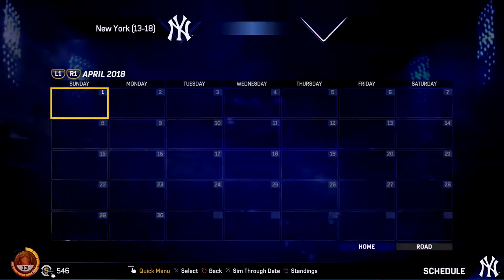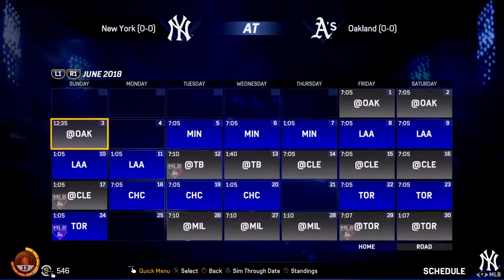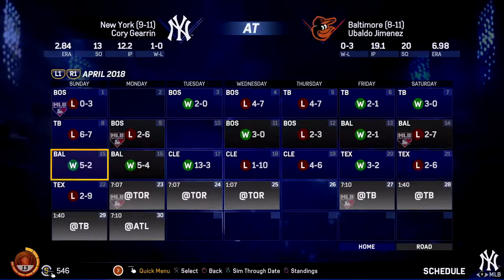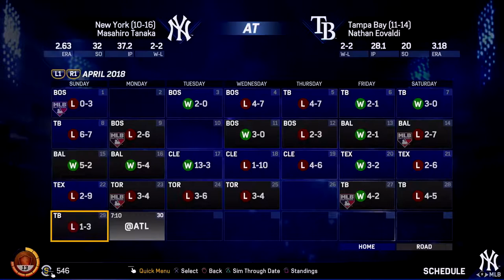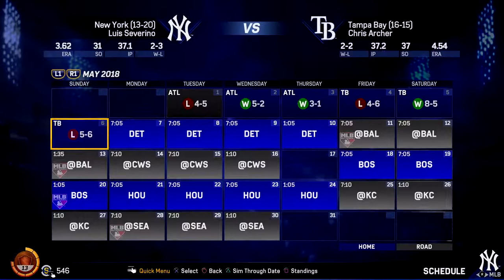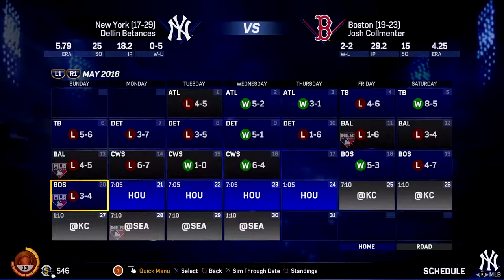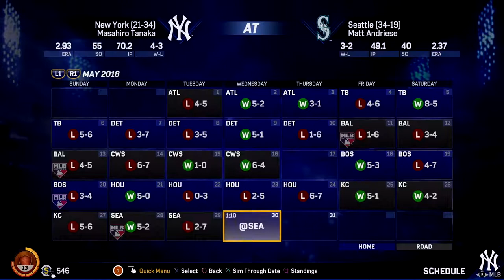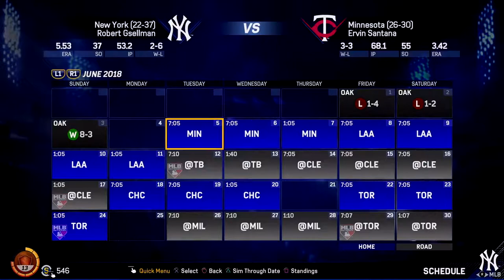Slow Start to Year 2 - MLB The Show 17 - Yankees Franchsie Ep. 5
Not the start I wanted. Really looking to grow young player and get rid of veterans. What do you guys think is best?